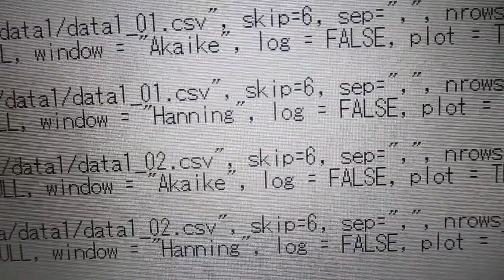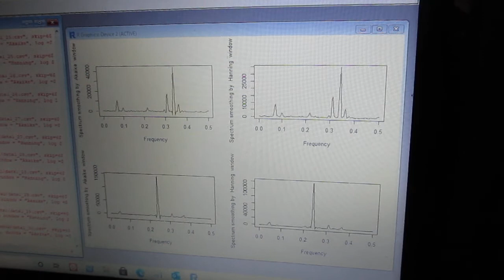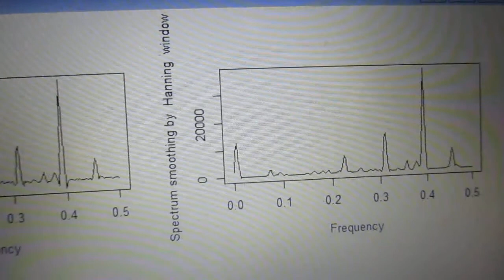超音波の音圧測定解析（R言語） Ultrasonic-labo